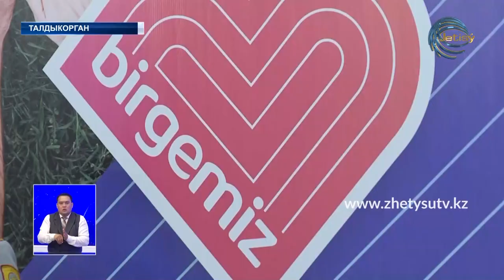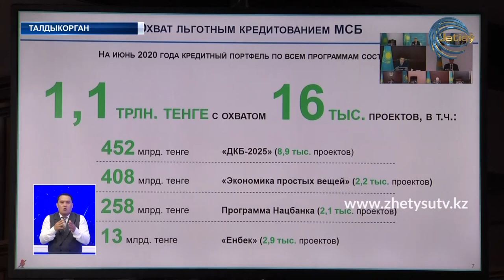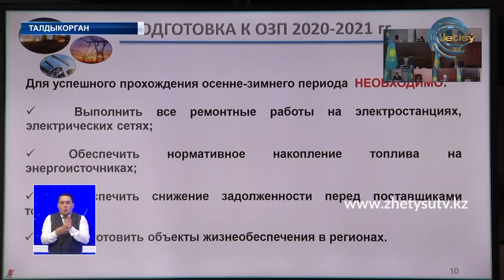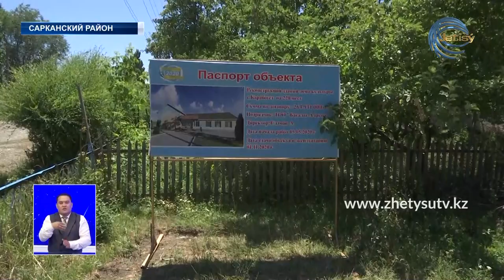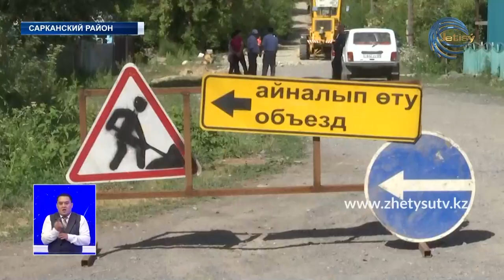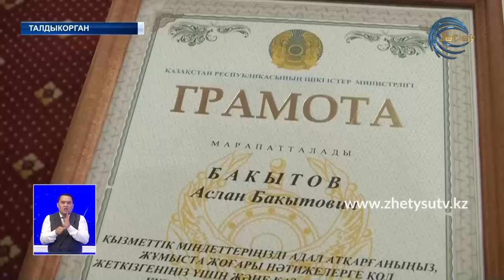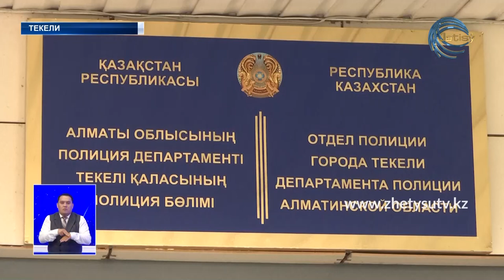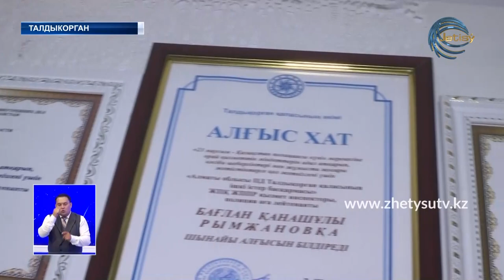НОВОСТИ ЖЕТЫСУ (23.06.20) ПОЛНЫЙ ВЫПУСК 21:30